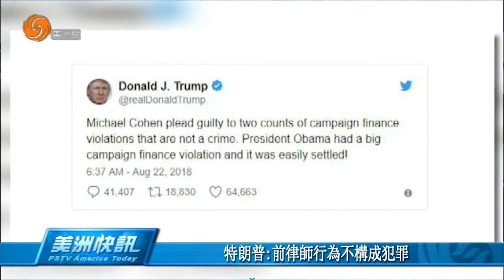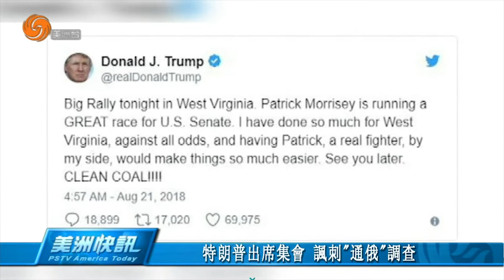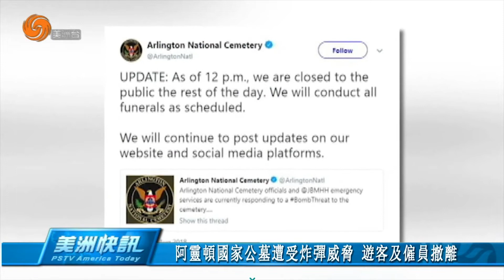0822 美洲快訊